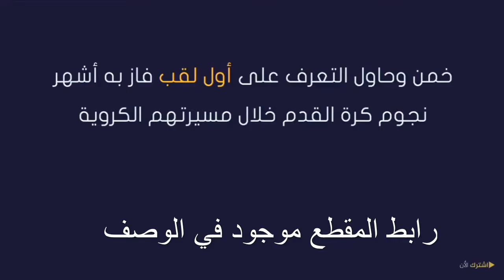تحدي كروي التعرف على أول لقب فاز به أشهر لاعبين كرة القدم!!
صلو على سيدنا محمد